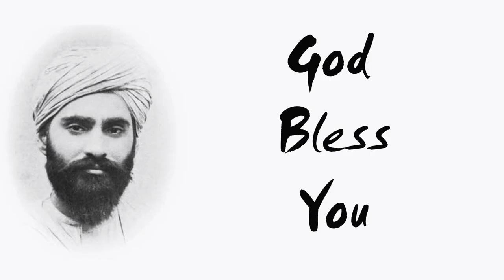Sadhu Sunder Singh Full Testimony | Indian Christain Missionary | Our Daily Strength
Sadhu Sundar Singh ( born 3 September 1889) was an Indian Christian missionary.